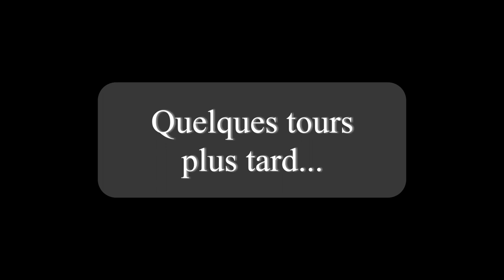FINALE CHAMP DTM CFR [ANALYSE ET RESUME]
Voilà, le championnat est terminé et je suis content de mon parcours.
Après une blessure assez importante, le retour a été difficile, et je ne suis pas encore rétabli a 100%

Merci a tous les participants et a la CFR pour l'organisation.

Tchuss

PS4PRO